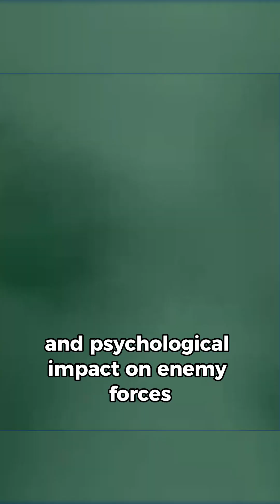Top 3 Most Dangerous Explosive Weapons Ever! 💥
Top 3 most dangerous explosive weapons ever created:

3️⃣ The Tsar Bomba - Detonated by the Soviet Union in 1961, the Tsar Bomba is the most powerful nuclear bomb ever tested. With a staggering 50 megaton yield, it could obliterate an entire city, shatter windows hundreds of miles away, and its mushroom cloud soared 40 miles high.

2️⃣ The MOAB - Known as the "Mother of All Bombs," the MOAB is the largest non-nuclear bomb ever used in combat. With a blast radius exceeding 1,000 feet, it delivers massive destruction and psychological shock, targeting large groups or fortified positions with unrivaled power.

1️⃣ The Little Boy - Dropped on Hiroshima in 1945, Little Boy was the first atomic bomb used in warfare. Its uranium fission reaction unleashed an explosion equivalent to 15 kilotons of TNT, ending World War II and marking a significant shift in global history.